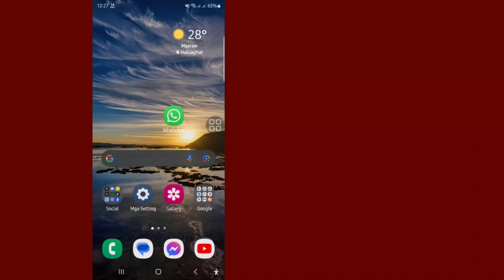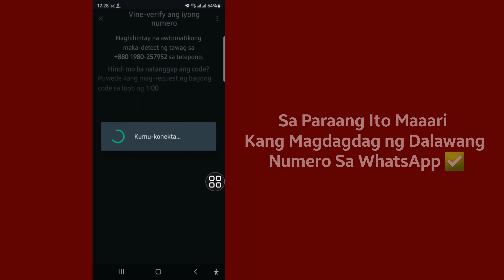Paano Gumamit ng 2 Mga Numero ng WhatsApp sa Parehong App | Magdagdag ng Account Bagong Update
Paano Gumamit ng 2 Mga Numero ng WhatsApp sa Parehong App |  WhatsApp Magdagdag ng Account Bagong Update

 Ipapakita ko sa iyo kung Paano Gumamit ng 2 WhatsApp Number sa Parehong App Panoorin ang video na ito at alamin kung Paano Gumamit ng 2 WhatsApp Number sa Parehong App !¡!

 Gusto Mo Bang Malaman Kung Paano Gumamit ng 2 Mga Numero ng WhatsApp sa Parehong App ?¿?

 Mangyaring Sundin ang lahat ng aking mga Hakbang

 On-screen na Instruksyon

Kung mayroon kang anumang mga kahilingan sa tutorial, ipaalam sa akin sa mga komento!  Gagawin ko ito para sa iyo sa loob ng 1 araw.